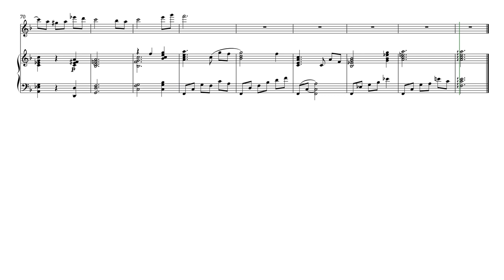Nahan - Cuenco Piano Accompaniment